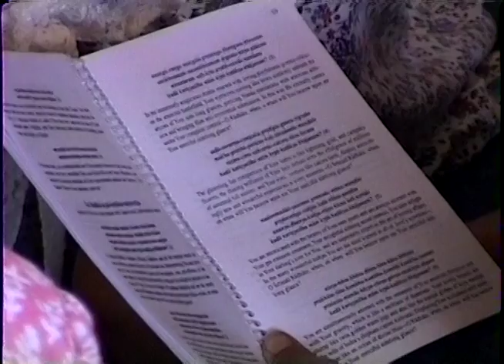19980622 AM Badger